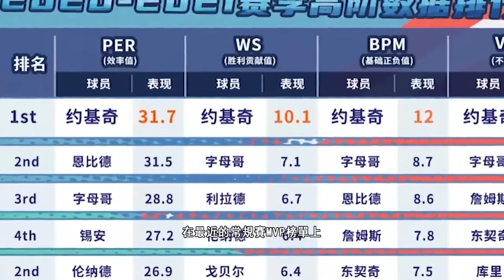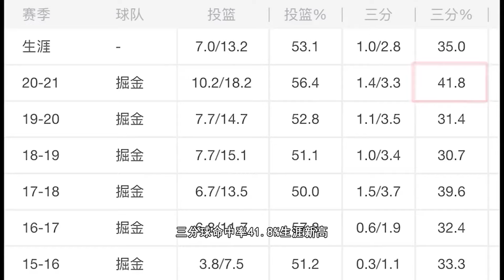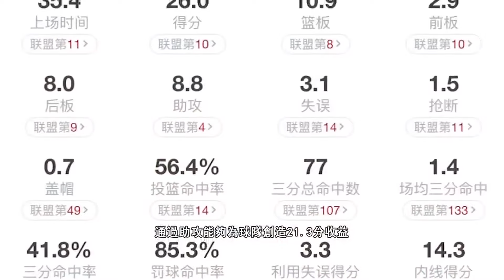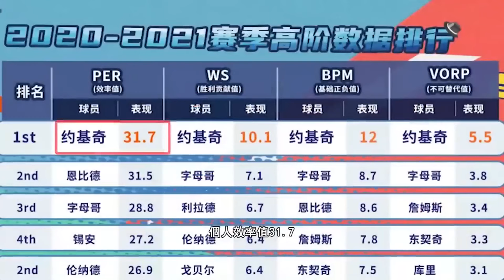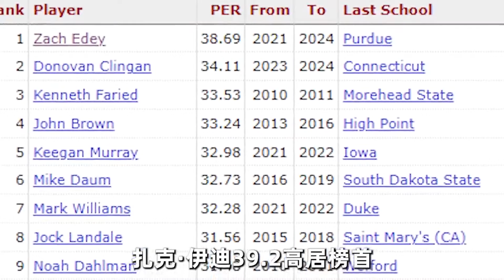小球時代下的中鋒，正在發生巨變！ Jokic教你怎麼打好組織中鋒，這麼打實在太強了吧！